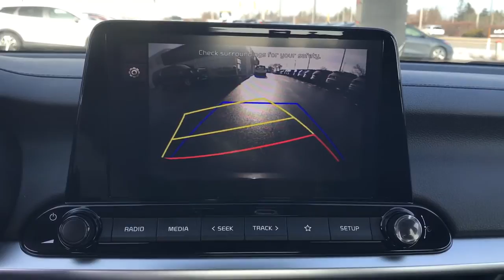2023 Kia Forte Highland Park, North Brooke, Skokie, Evanston, Chicago K50153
Aurora Black Pearl New 2023 Kia Forte LX available in 250 Skokie Valley Road, Highland Park, IL at McGrath Kia of Highland Park.  Servicing the Highland Park, North Brooke, Skokie, Evanston, Chicago, IL area.